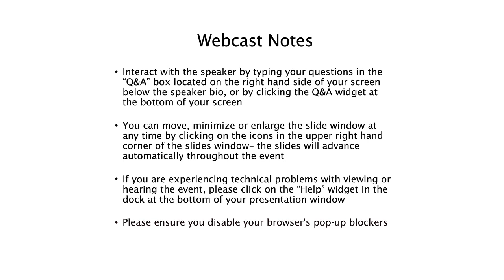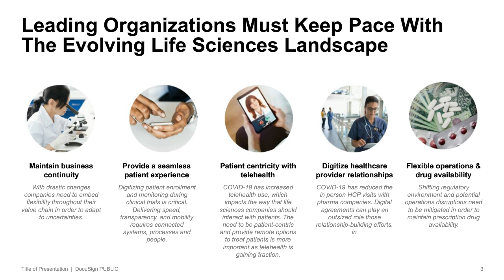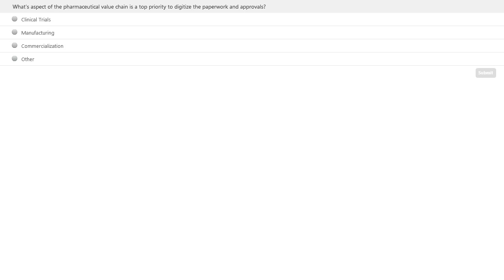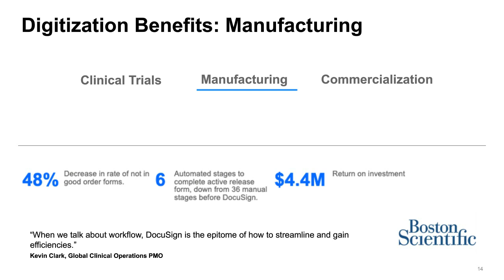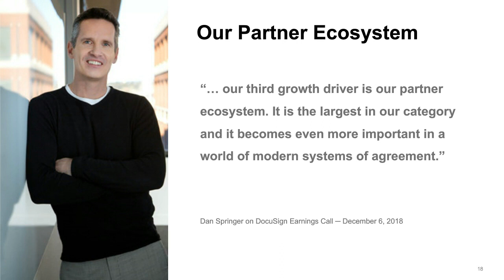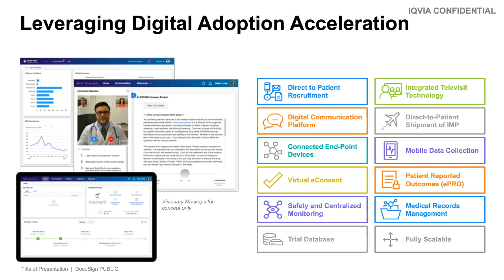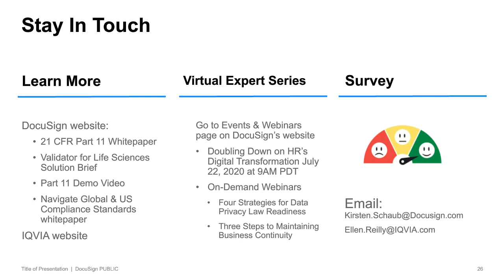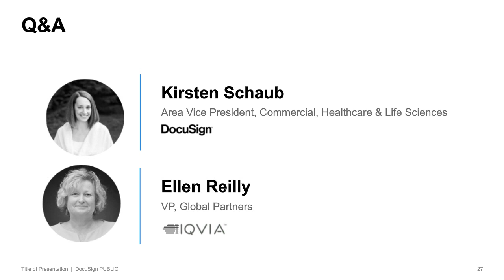PharmaExec: Expedite Regulated Documents in the Era of Covid 19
Technology is more critical than ever to help you keep your clinical trials on track during the era of COVID-19. Gain best practices about how to empower your remote workforce, get critical regulated documents electronically signed compliantly, and to create a safe and flexible remote patient-centric experience. Live: Wednesday, Jul. 15, 2020 at 11am EDT | 8am PDT | 4pm BST | 5pm CEST On demand available after airing until Jul. 15, 2021. Register free

Event Overview:
The COVID-19 pandemic has drastically altered the life sciences industry as global travel restrictions and stay-at-home orders have impacted the ability drug companies to continue ‘as usual’ to get drugs to market.  Despite these changes, the development, clinical trials, and manufacturing of therapies still need to hit critical deadlines while ensuring that regulated documents are compliant.

Learn best practices about how to implement effective technological solutions to digitize aspects the pharmaceutical value chain. A key topic will be how to quickly and efficiently attain internal and external signatures that are compliant with the FDA’s 21 Code of Federal Regulations Part 11 regulations and allow trial flexibility such as remotely enrolling patients into clinical trials.

Key Learning Objectives:

Creating a patient-centric experience to remotely enroll, engage, and medically monitor patients while keeping clinical trials on track
Learn about to empower a remote workforce with technological innovations that can streamline the regulated documents process
Understand how to maintain compliance and validation when adapting clinical trial processes to accommodate a remote workforce
Speakers: Ellen Reilly, VP, Global Partners, IQVIA

Kirsten Schaub, AVP - Commercial Sales, Healthcare and Life Sciences, DocuSign

Christina S. Wong, Marketing – Regulated Industries, DocuSign